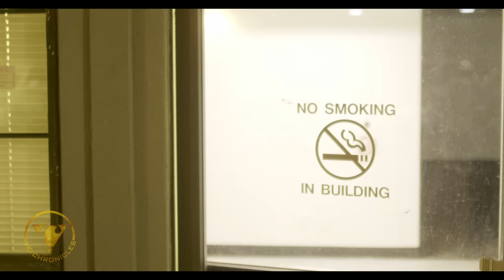Hotel Manager Takes Advantage Of Guests, Watch What Happens Next.